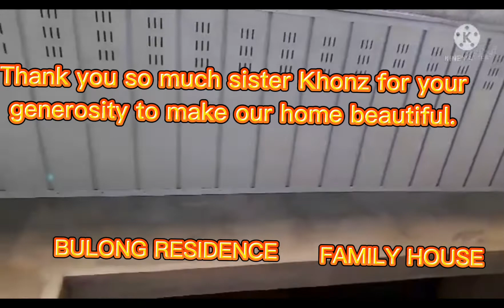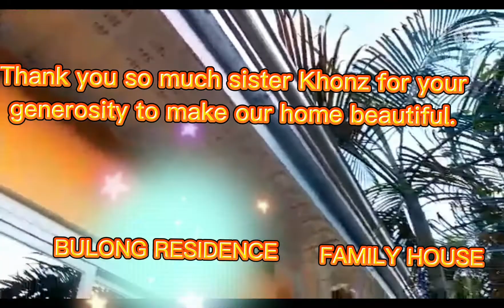FAMILY HOUSE NAMIN SA PROBINSYA!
flex ko lang ang home sweet home namin!